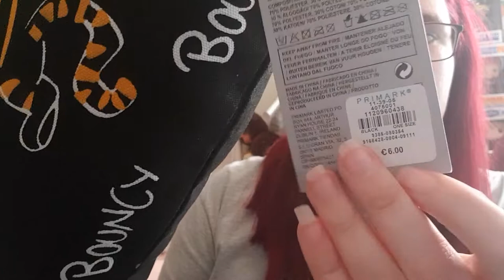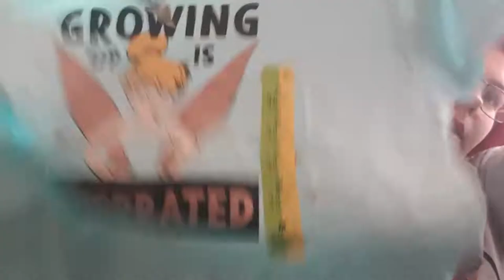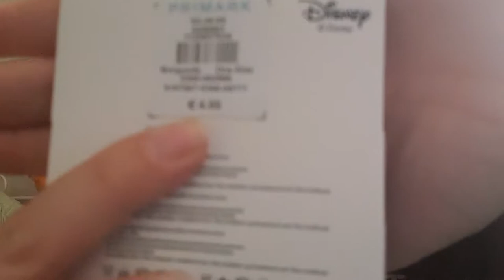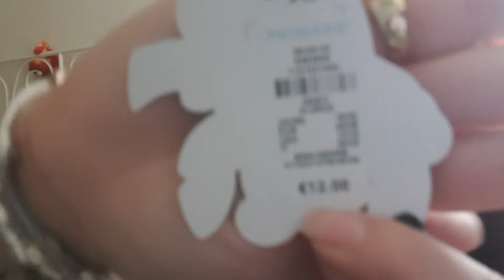Mes achats a Primark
j ai fait des petits à achat chez primark